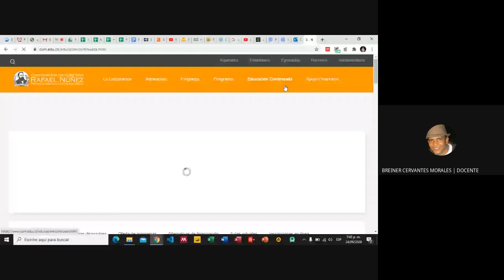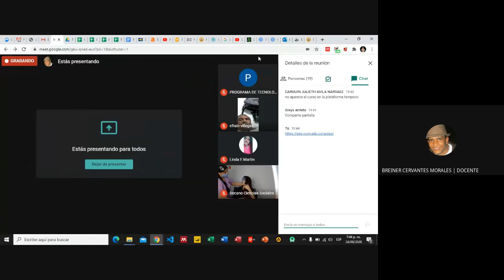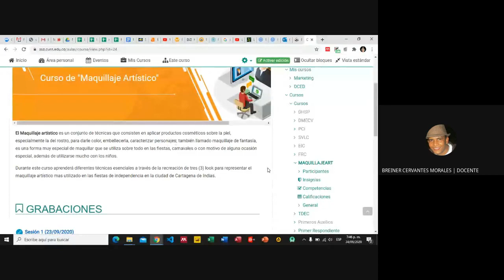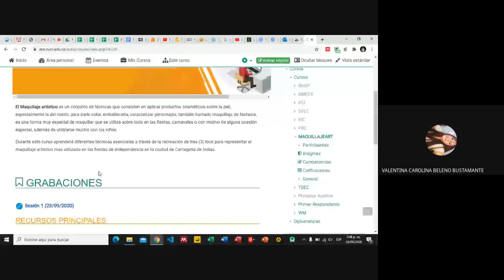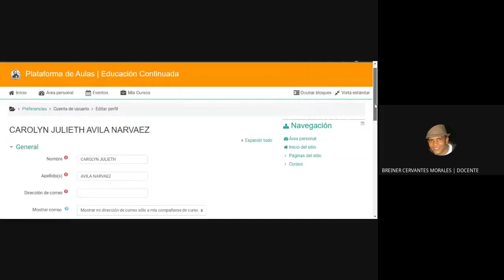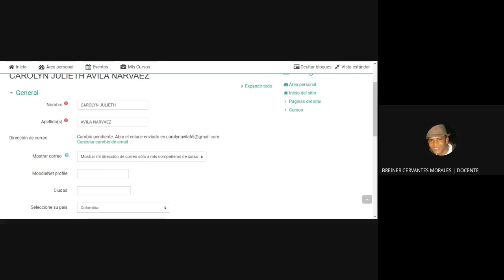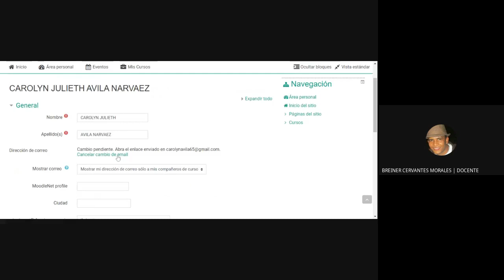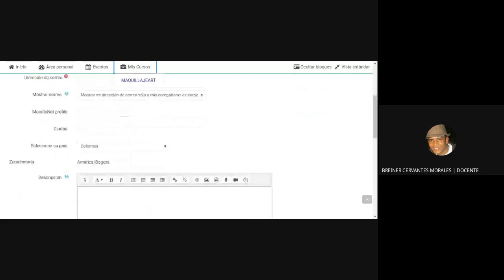Curso: Maquillaje Artístico – Parte 2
“Salvemos Juntos a Cartagena, Por una Cartagena Libre y Resiliente”.

El Instituto de Patrimonio y Cultura de Cartagena (IPCC), de la Alcaldía de Cartagena de Indias - Distrito Turístico y Cultural, y la Corporación Universitaria Rafael Núñez se unen para promover el Programa “Estímulos para las artes y el emprendimiento en una Cartagena incluyente".